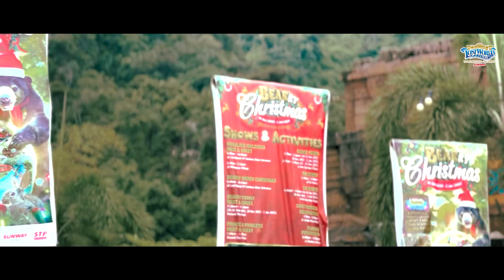Sunway Lost World of Tambun trip!🥰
Trip ke Perak selama 4 hari 3 malam dan kami berterima kasih kepada pihak Sunway Lost World of Tambun kerana sudi menaja kami semua untuk trip kali ini!😍

Video edited by Firdaus Fiqri & Dinasti Media